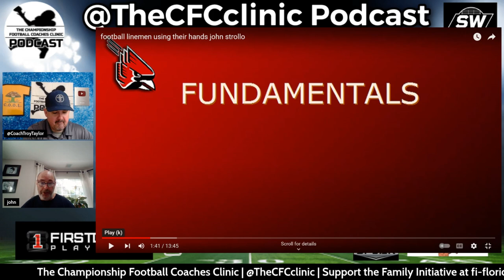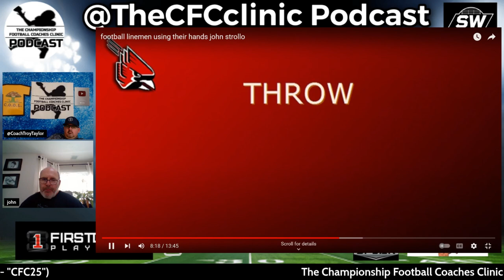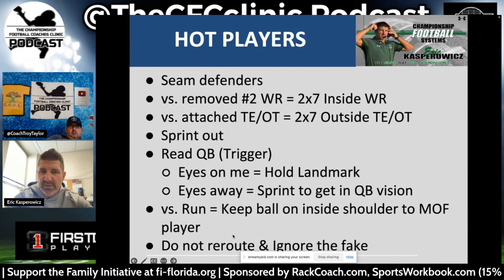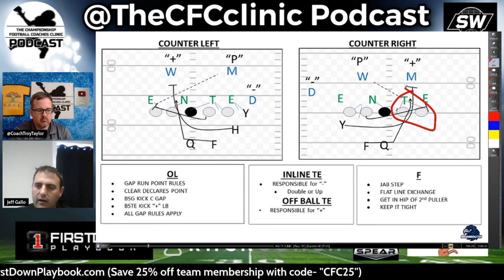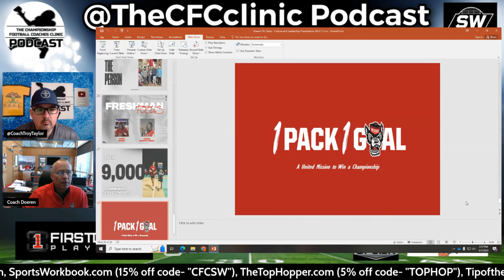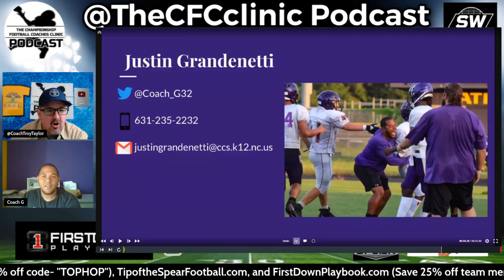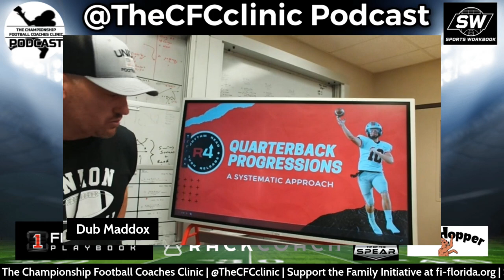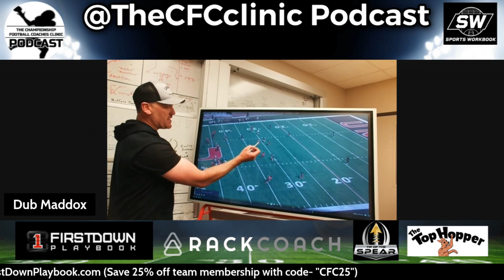The Ultimate Football Coaching Experience PART 1 | THE VIRTUAL CFC CLINIC PODCAST | 5/5/23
🏈 CFC Clinic Podcast Virtual Football Coaches Clinic - May 5th, 2023 🏈

🔥 Dive deep into the world of football coaching with our dynamic lineup of expert speakers at the CFC Clinic Podcast Virtual Football Coaches Clinic. Join us on Friday, May 5th, 2023, for an action-packed day filled with valuable insights, strategies, and coaching wisdom from some of the finest minds in the game.

🕒 Schedule:

00:00:00-01:53:46 John Strollo | OL Guru - Unleashing the secrets of Offensive Line Play.
01:53:46-02:49:09 Eric Kasperowicz | Mars HS PA Head Coach - Mastering Defensive Pressure using Hot Coverage.
02:49:09-04:00:32 Jeff Gallo | Monmouth OC - Understanding How Defenses React to Speed Motion.
04:00:32-04:50:38 Dave Doeren | NC State Head Coach - The Art of Coaching and Leadership.
04:59:11-05:56:40 Justin Grandenetti | Jack Britt HS NC WR - In-depth insights into Coaching Wide Receivers.
06:04:52-06:55:10 Steve Specht | St. Xavier HS OH - Transformational Coaching that goes beyond the game.
07:31:26-08:26:21 Dub Maddox | Union HS OK OC - Navigating QB Progressions like a pro.
🎓 Whether you're a seasoned coach, an aspiring mentor, or a football enthusiast, this clinic promises a wealth of knowledge and practical strategies to elevate your coaching game. Tune in, take notes, and join the conversation with the hashtag CFCVirtualClinic.

🚀 Don't miss this opportunity to learn from the best in the business. 🏆🔊 FootballCoaching CFCPodcast VirtualClinic CoachingExcellence"